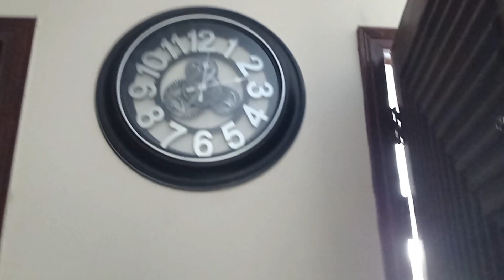basant vlog#basant in Faisalabad#daily routine#chana dal ki rotti recipe#basant 2024#sawaiya recipe